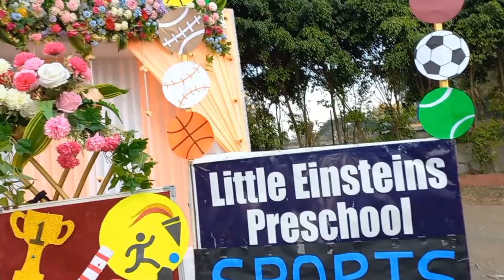ANCHORING A SPORTS EVENT || Sports fest/day || Avni Desai The Talented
Hello everyone!!
This is me ANCHORING A SCHOOL SPORTS EVENT. This was my first time and the experience was mind blowing 🤯
Thanks to LITTLE EINSTEIN school for giving me this opportunity.
This is just a trailer, picture to abhi baaki hai mere dost 😉